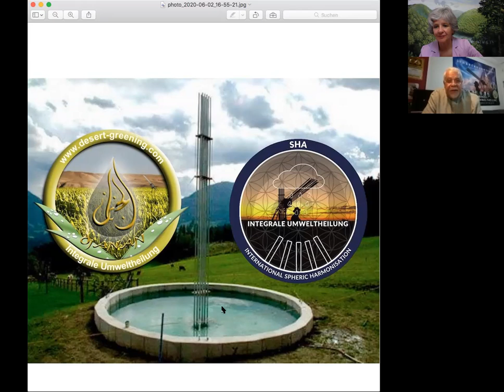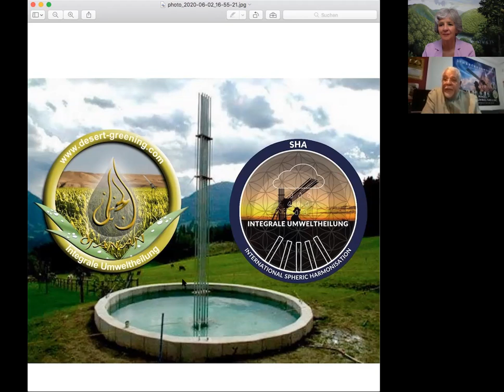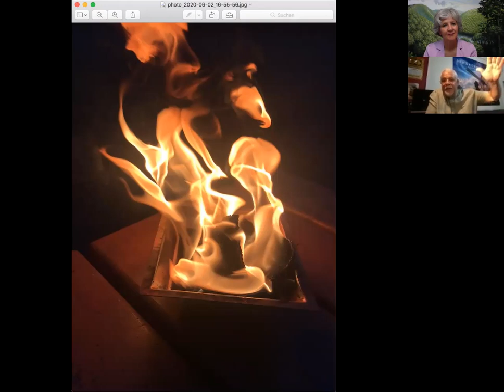Mit Schwingung das Wetter heilen - Madjid Abdellaziz im Gespräch mit Dagmar Neubronner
Der algerische Wissenschaftler, Forscher und "Wetterkünstler" hat im Umfeld seines Projektes eine Mini-Sphärenharmonieanlage geschaffen, die in jedem Garten aufgestellt werden kann und wie Himmels-Akupunktur die Orgon-Energie wieder ins Fließen bringt. Auf der Grundlage der Erkenntnisse von Forschern wie Wilhelm Reich, Nicola Tesla, Viktor Schauberger, Walter Russell und in Zusammenarbeit mit heutigen Forschern wie Bernd Senf und Harald Kautz-Vella, Gaby Müller und vielen anderen hat er so eine Möglichkeit geschaffen, wie Einzelne oder kleine Gruppen aus eigener Kraft das Mikroklima beeinflussen können. Diese vielen Punkte vernetzen sich dann zu einer umfassenden Klimaheilung.
In diesem ersten Interview erzählt Madjid von seinem Werdegang und seiner Arbeit. Sein umfassendes und vernetztes Wissen, seine Begeisterung und Liebe  sprudeln aus ihm heraus.
Ich selbst bin fest entschlossen, im Norden Bremens eine solche Mini-SHA-Anlage zur Sphärenharmonisierung zu verwirklichen. Hier können wir etwas Positives für die Zukunft tun.
Wichtige Links in diesem Zusammenhang:
Dieser Telegram-Kanal ist dem Ausbau des internationalen Netzwerkes der Sphärenharmonieanlagen gewidmet.

Hier sind weitere Videos über Sphärenharmonie und Madjid Abdellaziz' Arbeit.